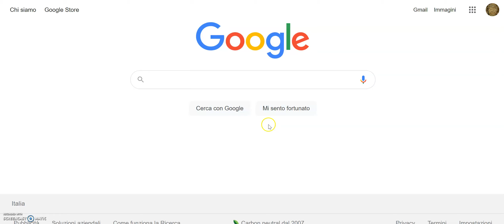Aggiungere invitati a un evento con Google Calendar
Aggiungi un impegno all'agenda, invita i tuoi contatti direttamente dall'evento, aggiungi una videochiamata con Meet. Non dovrai inviare alcun link agli invitati, fa tutto Google.